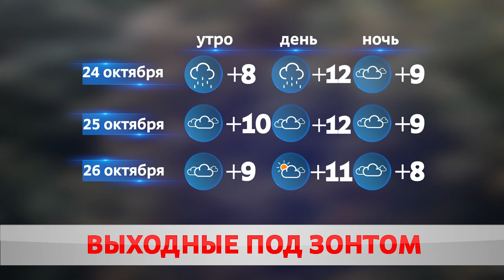Погода на выходные – 24, 25 октября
Почти как в сентябре. Мощная волна тепла с юго-запада Европы не отступает. Днем над городом властвует солнце, изредка прячась за слоем облаков. В воздухе витает все больше тепла – сегодня было +15. Сохранится ли тренд на выходных? Анастасия Шевцова.